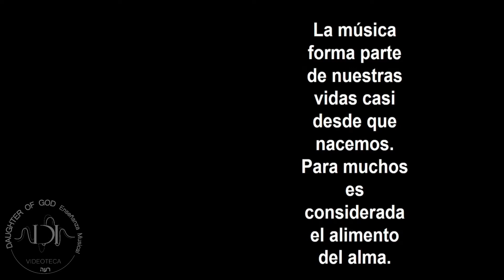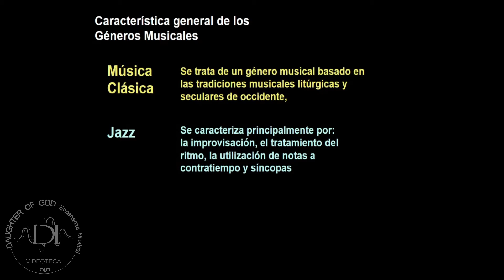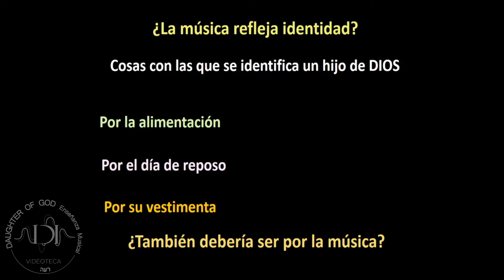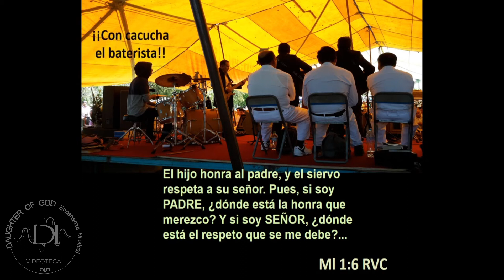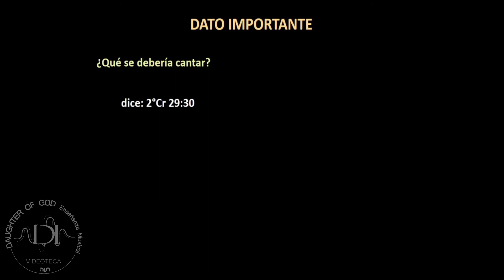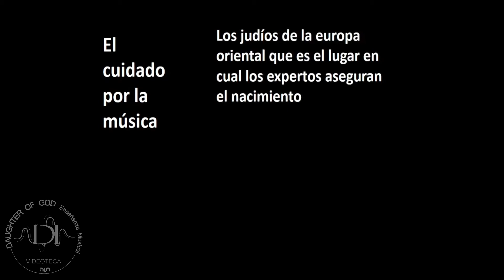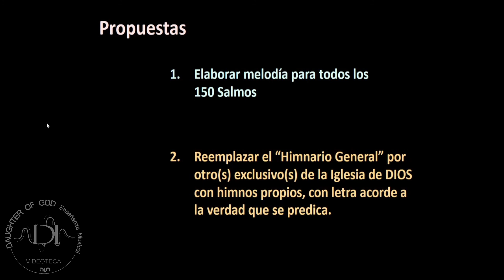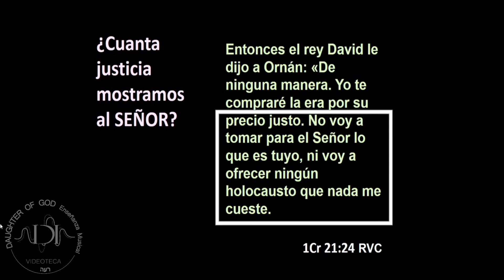Tema: ¿Ritmo? ¿Estilos? - ¿Música? ¿Géneros? - Videoteca IDI